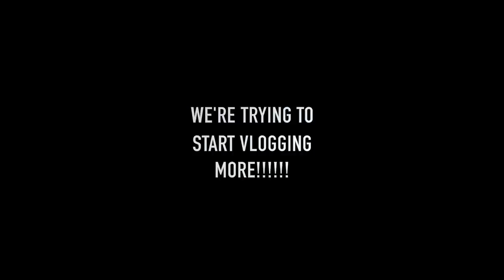Had Ticks On Us After Hike!!!!!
We Finaly go on a hike.  (SPRING IS HERE IN MONTANA)
We are stepping up our game with this channel by vlogging a lot more!
Music links:
-S0ftball
Codeko Crest (No-Copyright-Sounds)
-The Bluest Star
2:02
The 126ers
-Silver Lakes
2:40
Wes Hutchinson